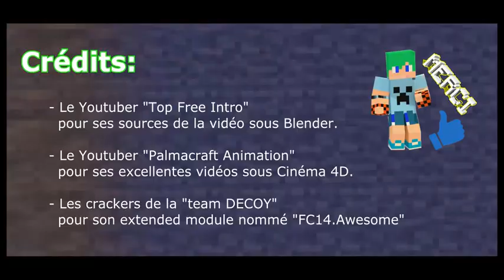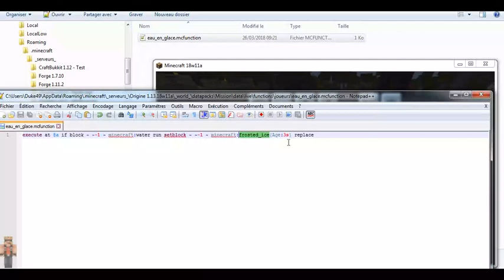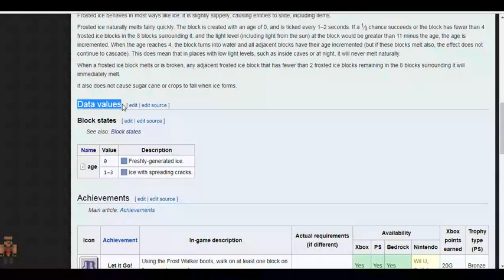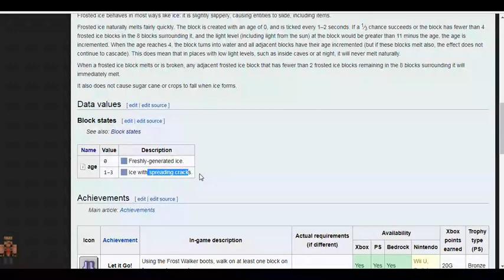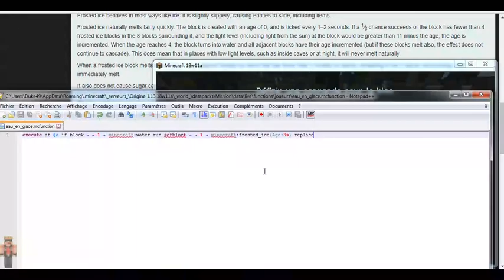Minecraft 1.13.18w11a - Créer des bottes qui transforme l'eau en glace sans enchantement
Dans cette vidéo nous allons reproduire l’effet de l'enchantement "Frost walker".
A la différence qu'on va geler qu'un bloc d'eau sous nos pieds et que le joueur
ne sera pas obligé d'être au même niveau que l'eau pour que ça marche.

Pour ce faire, il faut créer des bottes persos:
/give @p minecraft:leather_boots{display:{Name:"{\"text\":\"Ice Boots\",\"color\":\"gold\"}",Lore:["Elle transforme l'eau en glace"],color:3381759}} 1

Créer un repeating_command_bloc qui détecte les bottes et execute une fonction:
execute at @a[nbt={Inventory:[{id:"minecraft:leather_boots",Slot:100b,tag:{display:{Name:"{\"text\":\"Ice Boots\",\"color\":\"gold\"}"}}}]}] run function live:joueurs/eau_en_glace

Voici ce que contient la fonction:
execute at @a if block ~ ~-1 ~ minecraft:water run setblock ~ ~-1 ~ minecraft:frosted_ice{Age:3s} replace

❤ Tu aimes mes aventures ? ❤